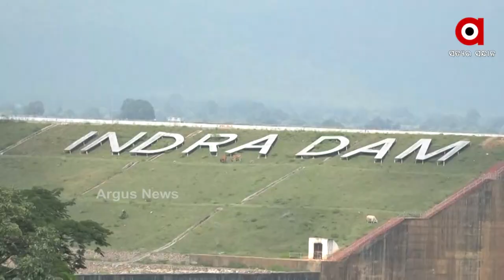ଦେଇଥିବାର୍ କଥା ନାଇ ରଖଲା ପ୍ରଶାସନ୍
ଲକ୍ଷେ ଟଁକା ଆବାସ୍ଦେ ଇକିନା ଠକିଦେଲା
ନୂଆପଡ଼ା ଜିଲ୍ଲା କୋମନା ଓ ଖଡ଼ିଆଳ ମଧ୍ୟ ଭାଗରେ ନିର୍ମାଣ ହୋଇଛି ଲୋୟର ଇନ୍ଦ୍ର ଜଳ ସେଚନ ପ୍ରକଳ୍ପ ।  ନିଜର ଭିଟାମାଟି ହରାଇ ଥିବା ବିସ୍ଥପିତଙ୍କୁ ଏଯାଏଁ କ୍ଷତିପୂରଣ ମିଳି ନଥିବା ଅଭିଯୋଗ କରିଛନ୍ତି ବିସ୍ଥାପିତ ।